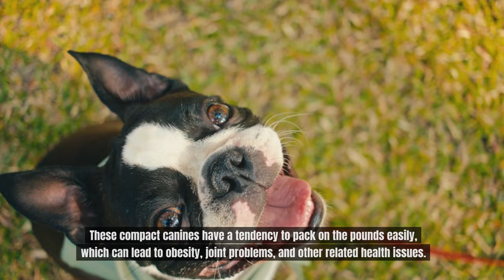5 Things You Must Never Do to Your Boston Terrier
In this video, we will talk about 5 Things You Must Never Do to Your Boston Terrier.

To Be Clear: Boston Terriers are beloved for their lively personalities, expressive faces, and compact yet muscular bodies. As cherished companions, they thrive on love, attention, and proper care from their owners. However, like any dog breed, Boston Terriers have specific needs and sensitivities that owners must be mindful of to ensure their health and happiness. In this video, we'll explore five crucial things you must never do to your Boston Terrier to maintain their well-being and strengthen the bond between you and your furry friend. Let’s get started.